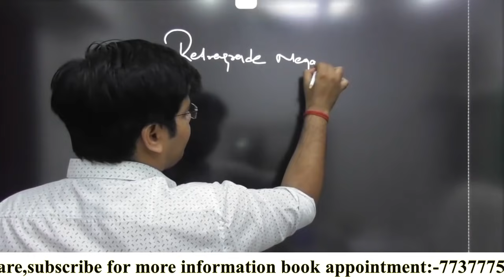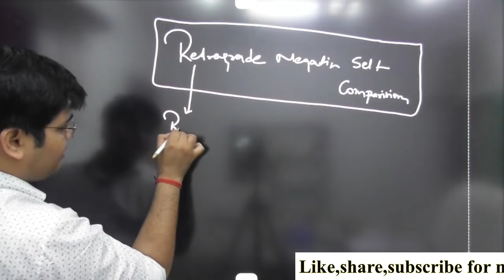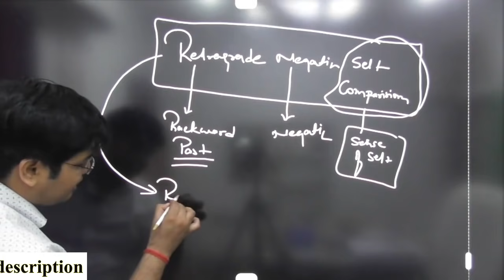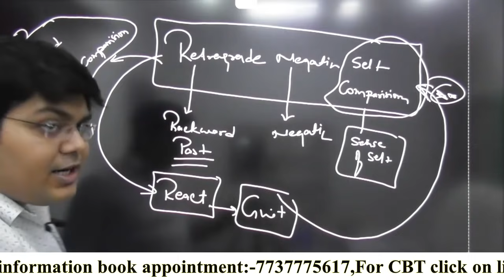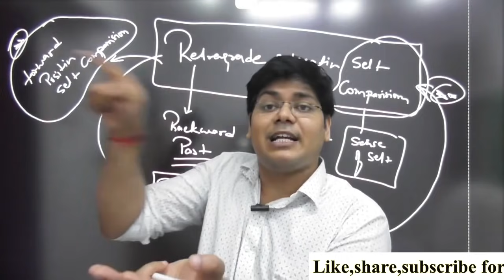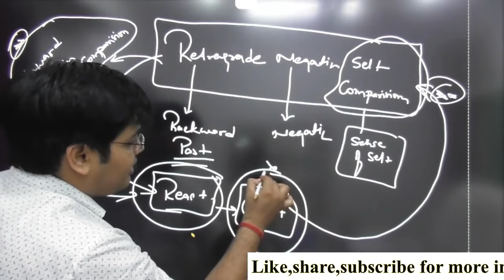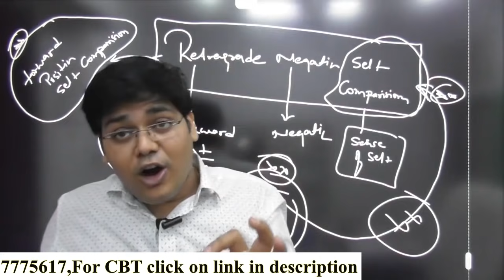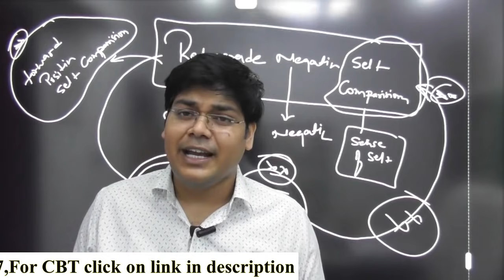CBT Technique, आपके Depression को हमेशा के लिए ठीक कर देगी, Retrograde Negative Self Comparison